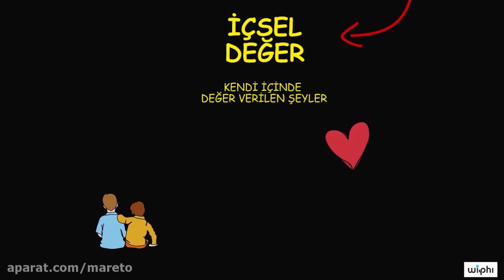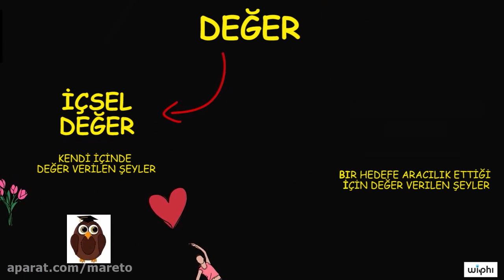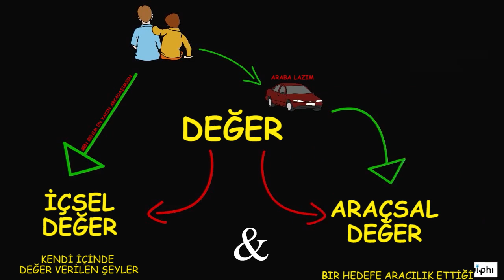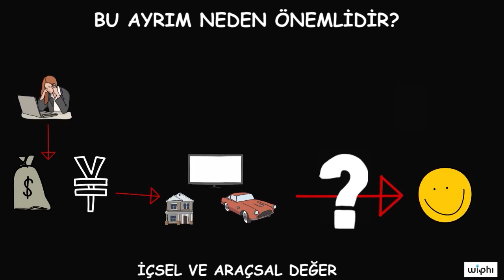Temel Bilgiler: İçsel ve Araçsal Değerler (Felsefe) (Wi-Phi - Kablosuz Felsefe)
50 dilde 120 milyon öğrencinin faydalandığı, dünyanın en büyük ücretsiz öğrenme platformu Khan Academy’de, matematikten sanat tarihine, ekonomiden fen bilimlerine, basit toplamadan diferansiyel denklemlere, ilkokul seviyesinden üniversite seviyesine her yaş için binlerce ders videosu, interaktif alıştırma ve daha fazlasına tamamen ücretsiz ve reklamsız olarak ulaşabilirsiniz.

Fundamentals: Intrinsic vs. instrumental value